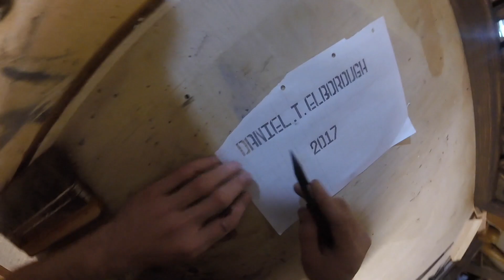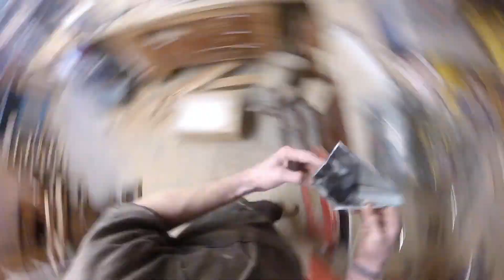Some of my experimental mirror stuff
bits from  a day at voluntary work.